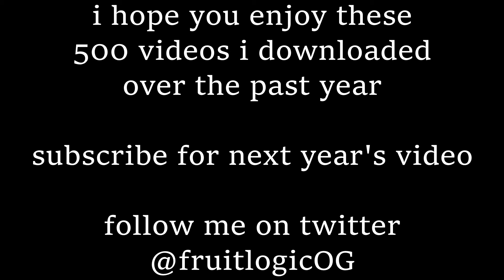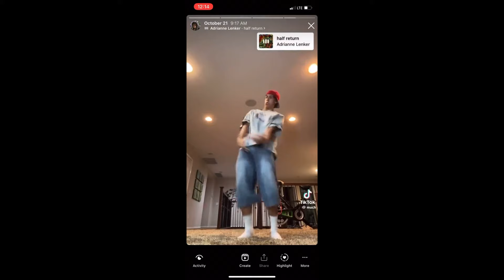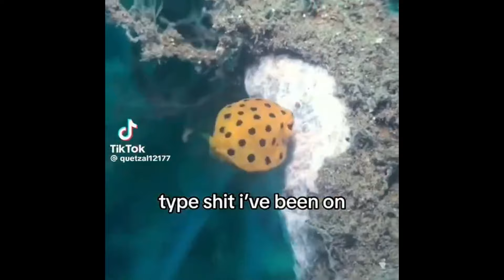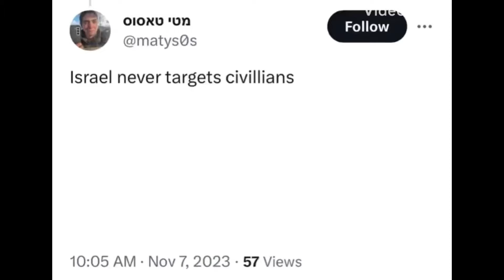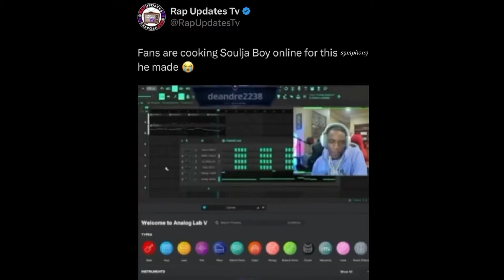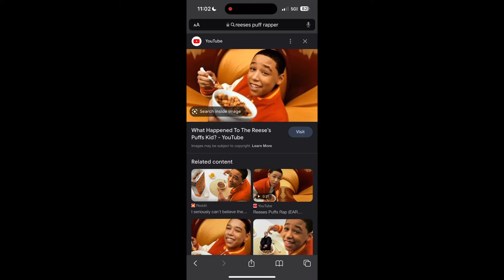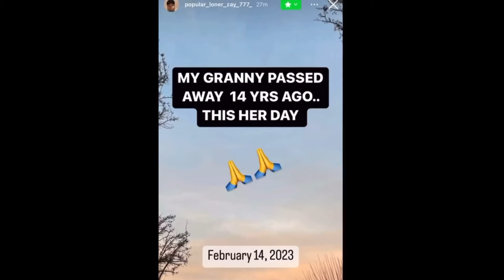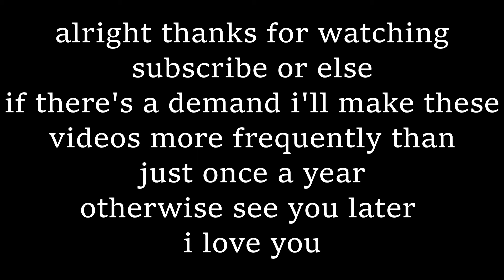videos i downloaded in 2023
now a feature length film